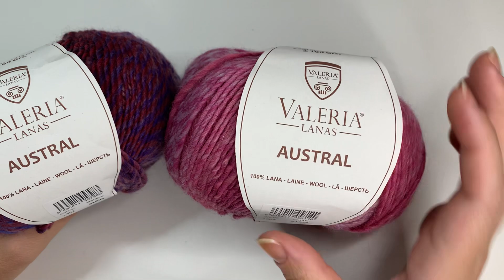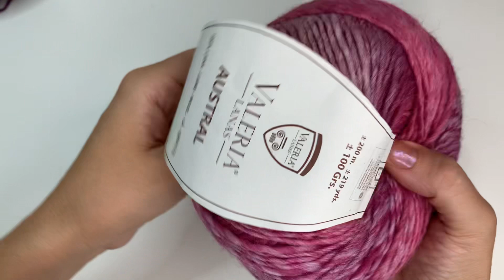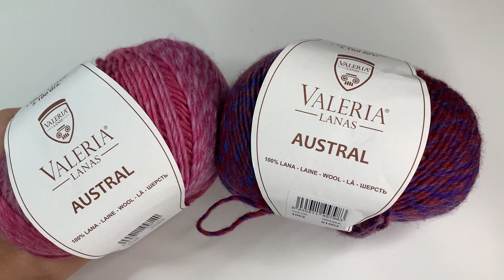Ovillos- Valeria Lanas Austral